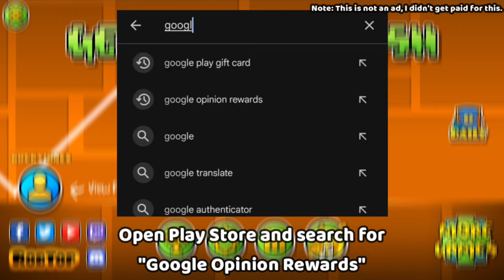How To Download Geometry Dash 2.207 For FREE - Full Official Version! Mobile/PC (NO APK/MODS)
Here's a tutorial of how to get, download, and update Geometry Dash 2.2 for free on mobile (also possible on PC) from the Google Play Store legitimately (Android), with NO pirating from 3rd party websites, apps, cracks, mods, APKs such as MediaFire, MEGA links & etc... This allows you to quickly get the newest updates such as when 2.207 or 2.21 released!

Even though, this trick's disadvantage is "long waiting", it's the only way to get Geometry Dash official without spending any real money! This will help the Google company and also still support the developer which is RobTopGames!

How long it takes will vary depending on many circumstances, so be patient.
This method is only for Android but for PC, you can use an Android simulator!

Note: The application may not be available in some countries.

Please watch the whole video to know how to download and how to use it! Share the video to let everyone know and get the game for free early!

Go to the "about" section of my channel to see my email! Or chat with me on Discord!

как скачать Geometry Dash 2.2 бесплатно!

⚠  You can use my videos for free! No need to DM me! Just mention me in the description! ;)